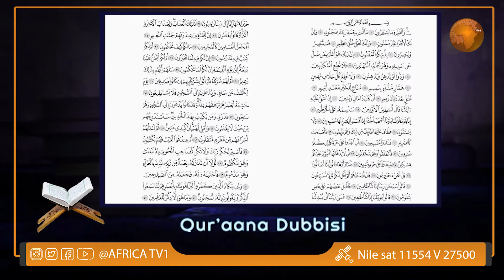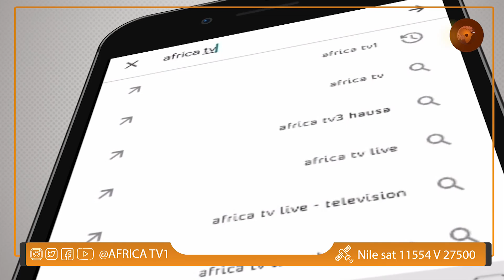Qur‘aana Dubbisi II Kutaa 57 II Sheek Juneeydii Aadam Abdallaah II LIVE II Africa TV1